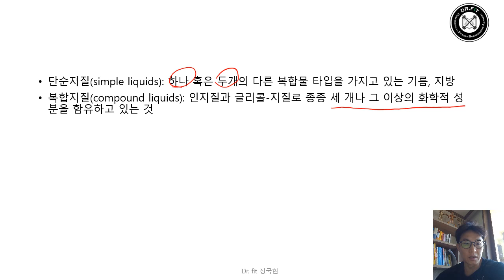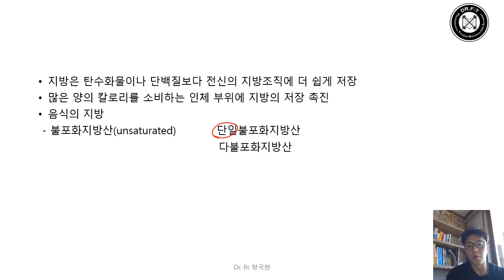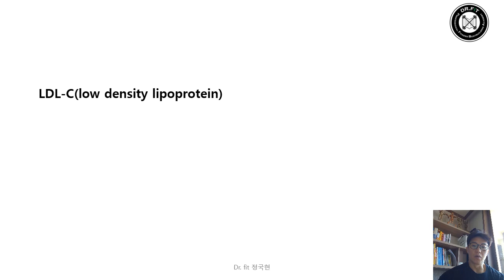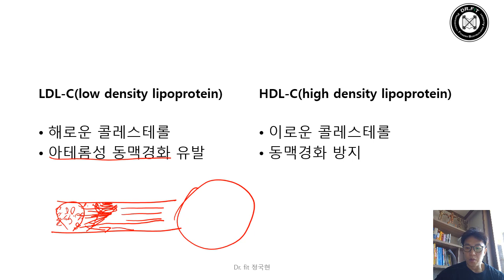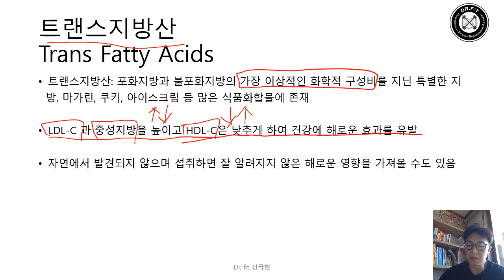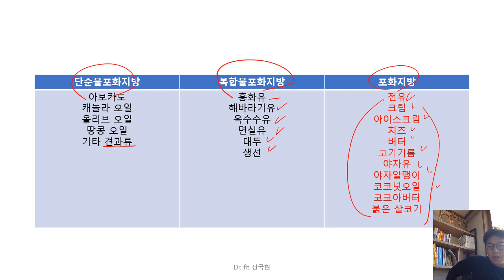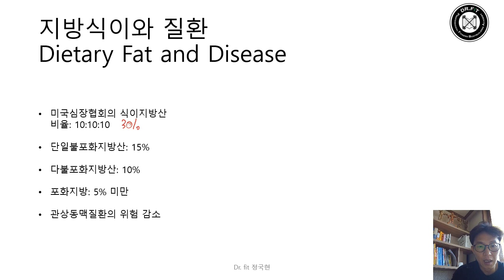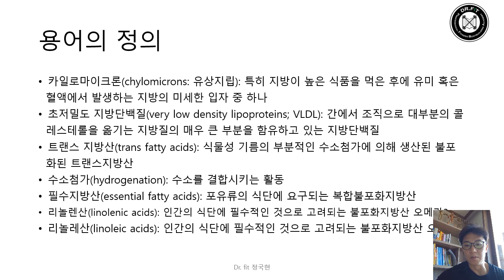운동과 영양 (feat.지방)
안녕하세요 dr.fit정국현 입니다.
오늘 영상은 여러분들이 많이 궁금해 하시던 식단과 영양에 대해서
PPT자료와 함께 영상 준비 해보았습니다!!
식단과 영양에 대해서 궁금한 부분은 댓글 부탁드립니다!